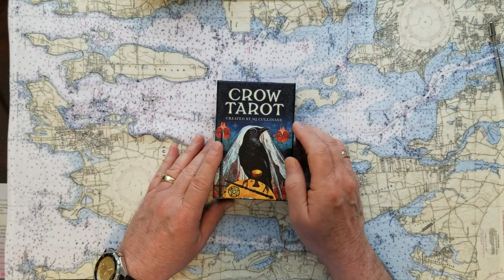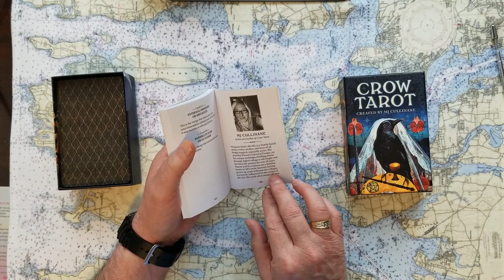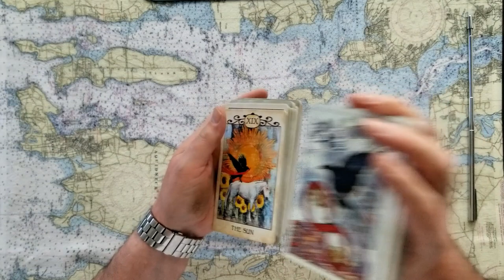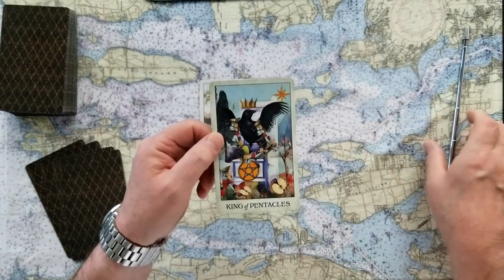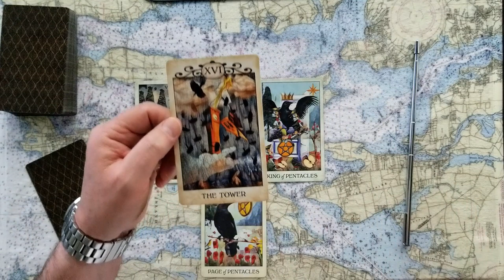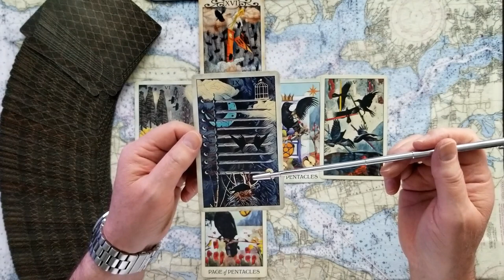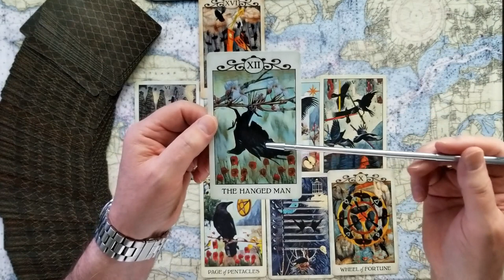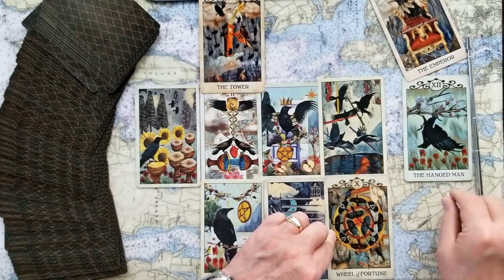Will Queen Elizabeth II reign for several more years Tarot Card Reading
Will Queen Elizabeth II reign for several more years? Can she make it to 100 years of age? Tarot Card Reading